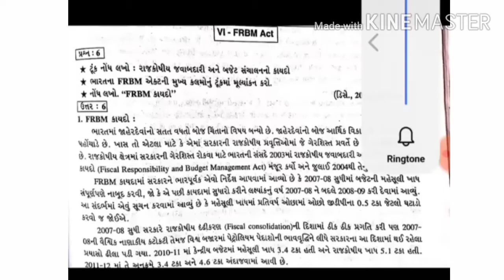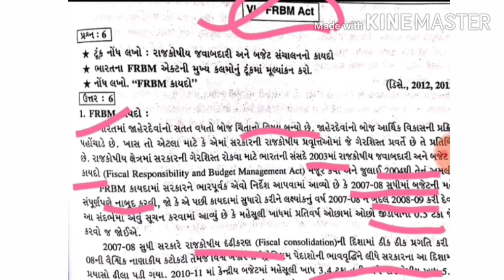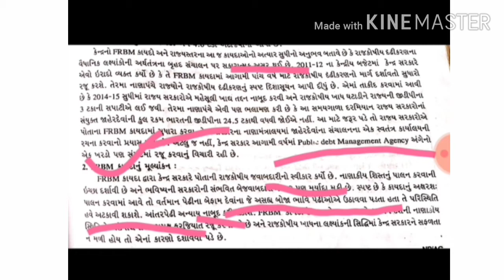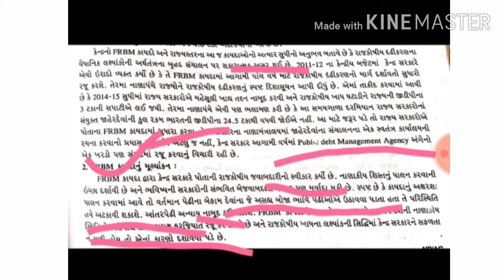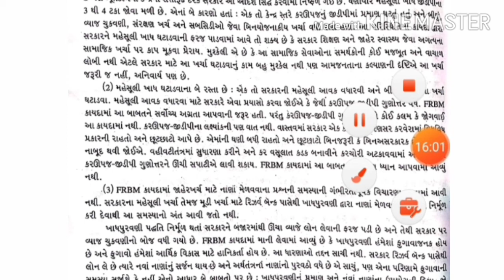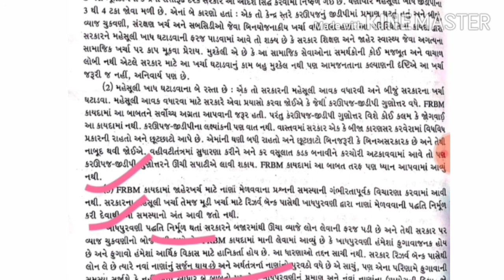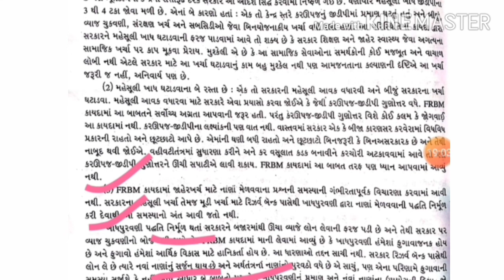S.Y BCOM SEM-3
એમ આર બી એમ એક્ટ ની સમજૂતી